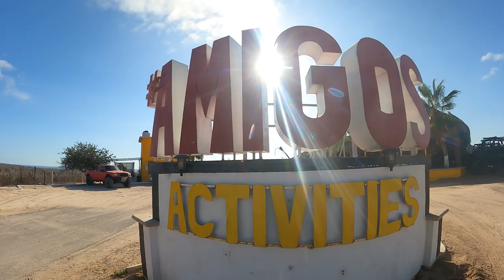TOUR EN CUATRIMOTOS CON RUTAS DESÉRTICAS Y UNA INCREÍBLE PLAYA | MIGRIÑO BAJA CALIFORNIASUR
conoce el Tour en Motos Ubicado en Migriño Baja California Sur! increíble experiencia cerca de Los Cabos!

Que hacer en Los Cabos?
Que hacer en La Paz B.c.s Tips
Guia En  La Paz Comer Barato
Tour por Cabo San Lucas, Baja California Sur.
Tour La paz, Hoteles La Paz
barcos en los cabos, el lugar más increíble de baja California sur.
temporada de ballenas en mexico 2023. como llegar a la paz
Carros de carreras, off road en los cabos, off road en mexico 2023
pacifico 300 experiencia.
Migriño baja california sur
tour en motos
tour en motos playa